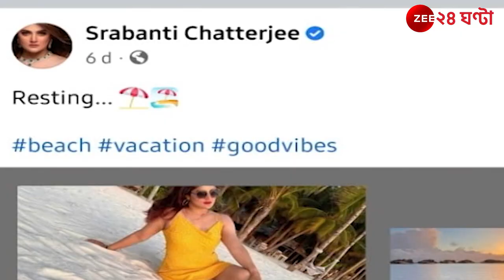LIMELIGHT | SRABANTI | GAUTAM BHATTACHARYA | অভিরূপ আমার খুবই special একজন বন্ধু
নতুন প্রেমিক অভিরূপ সম্পর্কে মুখ খুললেন শ্রাবন্তী!